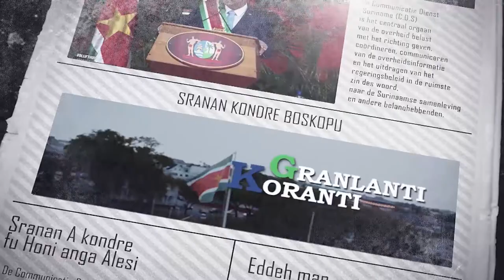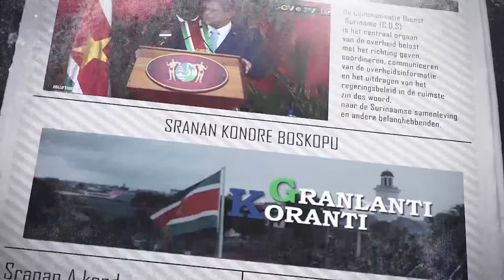𝔾ℝ𝔸ℕ𝕃𝔸ℕ𝕋𝕀 𝕂𝕆ℝ𝔸ℕ𝕋𝕀 (SARAMACCAANS) DD 04 MAART 2022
De onderwerpen in deze aflevering zijn:
- ‘Suriname voorstander van democratische principes’ benadrukt minister Ramdin
-  Vierde Caricom/SICA-top in het teken van multidimensionale uitdagingen
- Terugroepactie ‘Egte Pindakaas’